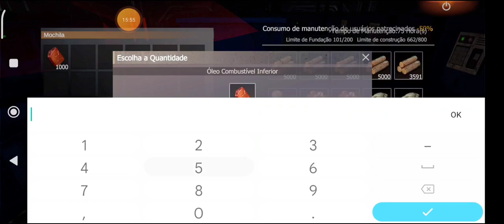RAID ONLINE NOS GRINGOS PART 02 SENTIRAM A FURIA DE UM PLATINA NO LAST ISLAND OF SURVIVAL